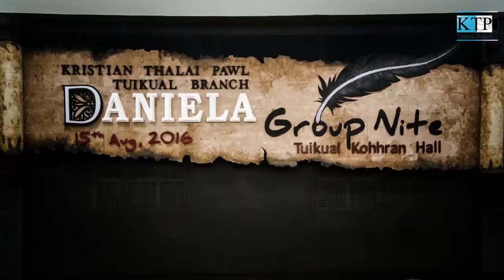KTP Tuikual Branch Daniela Group Nite 2016 Junior band